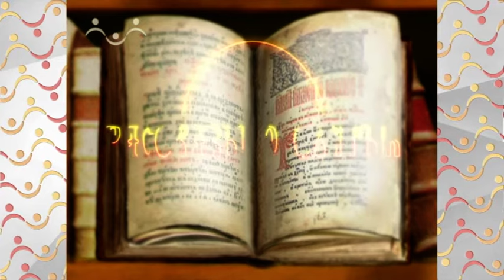Рассказы о Святых. Сретение Господне